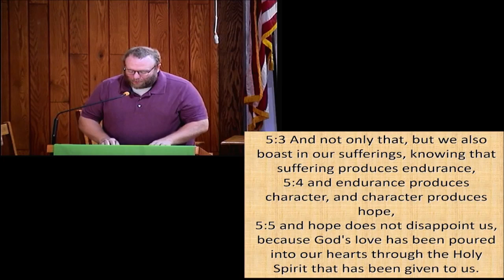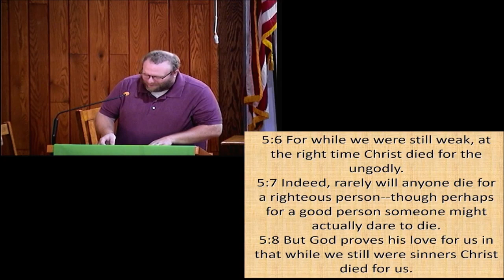Time to go to Work